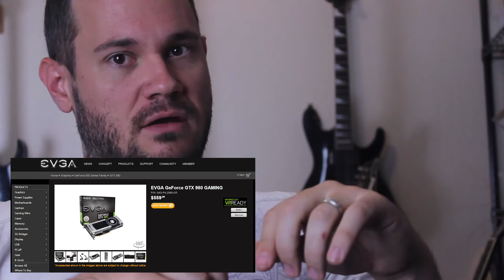My PC | VR Ready! GTX 980, HTC Vive on the way!!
...and the long, crazy life of this machine continues.

Current build:
- Intel i7-2600k @~4.5GHz
- Corsair H60 AIO liquid cooler
- Asus motherboard
- 16GB Kingston HyperX RAM
- 128GB Kingston SSD
- EVGA GTX 980
- Rosewill power supply
- 4 3TB drives
- 3 other random drives.
- Piece of shit, hacked up Antec case.

Headphone jacks ROCK!!: "LG V30 - Headphone Jack VS Bluetooth in my 370Z"